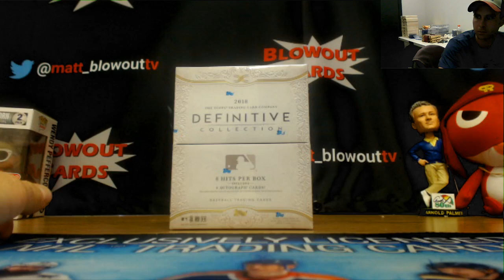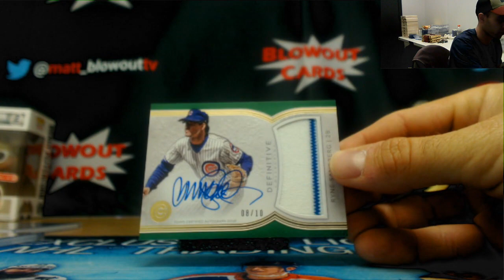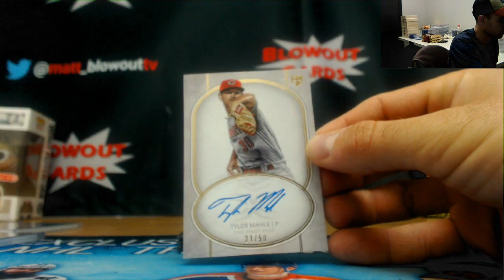2018 Topps Definitive Baseball Draft hit box break RD 3